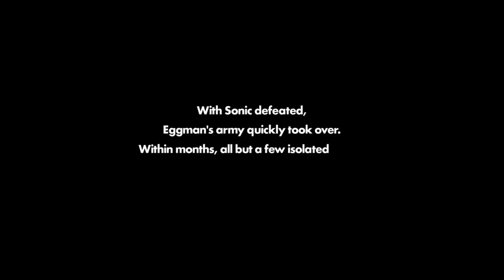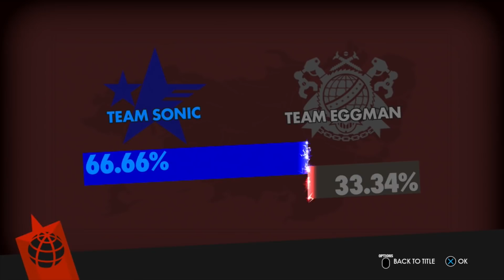'Sonic Forces' Let's Play - Part 2: "Yes the Dog"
The most boring commentators are here to talk over the most boring Sonic game. Us next to it and it next to us. Please have mercy on our souls.

FTCR is:
FTA @TheRealFTA
Smoovies @StephenAymond
Stefan @gamesEnlisted
Chris @MykonosFan
With
David @DTLurker